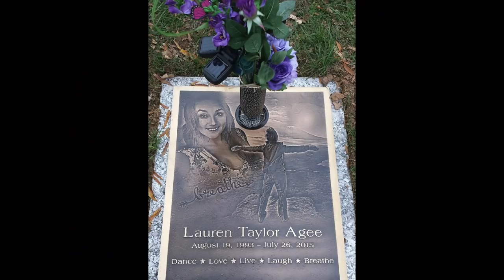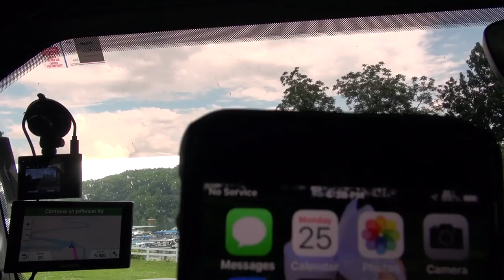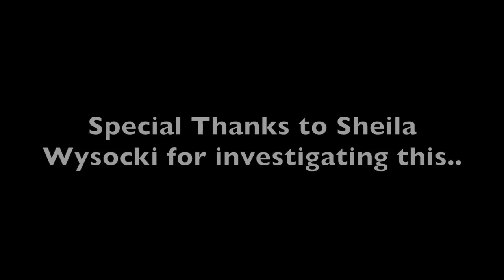Lauren Agee Drone Footage Pate's Ford Marina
Coming July 26th at 4:30 pm EST...Dive deep into the world of cold-case files. Join Private Investigator, Sheila Wysocki, and other special guests as they unravel mysterious cold cases during this investigative podcast which give listeners the full story. Listeners will feel like they are flipping through evidence files themselves. No media spin, no pages missing, only the cold hard truth.